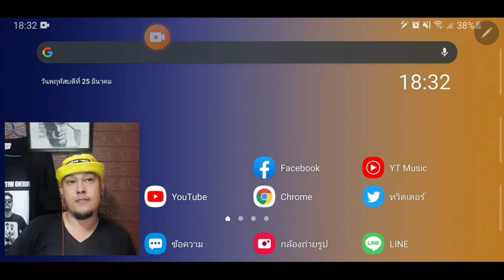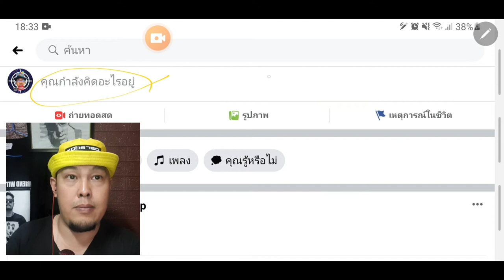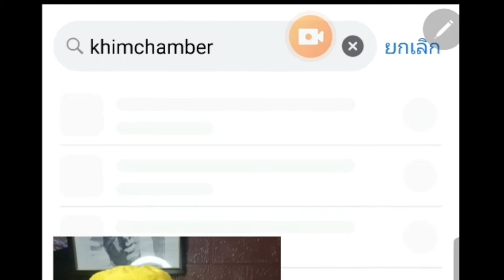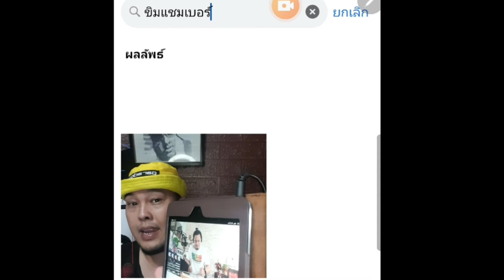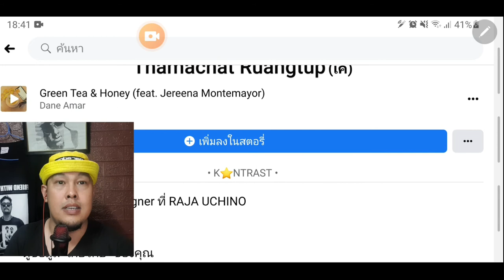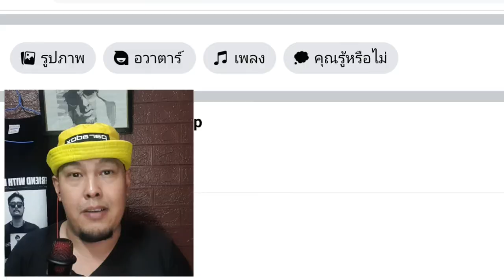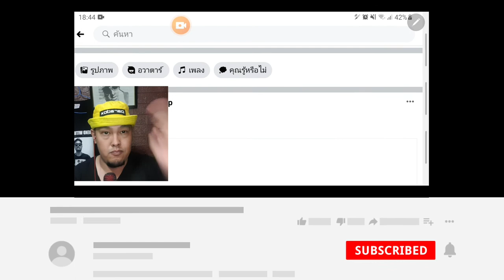ใส่เพลง เฟสบุค ยังไง l ใส่ทำไม ใครบอกที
แนะนำฟีจเจอร์ใหม่ ใส่เพลงลงบนวอล์ตัวเอง ให้เพื่อนๆกดมาฟัง แล้วยังสามารถใส่เพลงลงบนสตอรี่ได้อีกด้วย บ่งบอกอารมณ์และตัวตนมากยิ่งขึ้น
วิธีทำง่ายๆ ทำได้ทุกคน แต่สามารถทำได้แค่บนมือถือเท่านั้นนะ เพื่อนๆฟังเพลงอะไรกันบ้าง คอมเม้นท์บอกข้างล่างด้วยนะครับผม